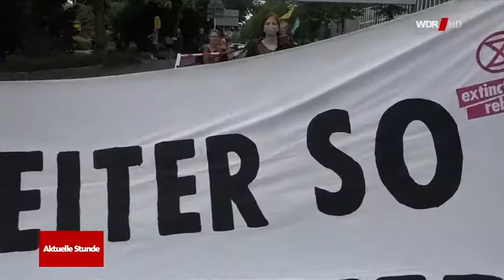Gehzeug-Demo für die Verkehrswende in Dortmund - Aktuelle Stunde 14.07.2020